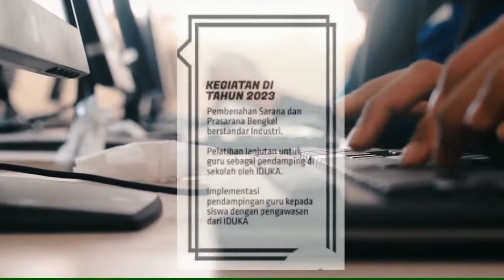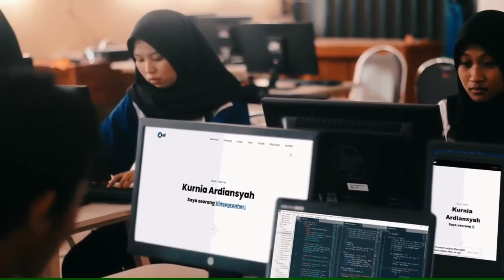Program SMK Pusat Keunggulan SMK N 1 Kandeman 2022 | Rekayasa Perangkat Lunak